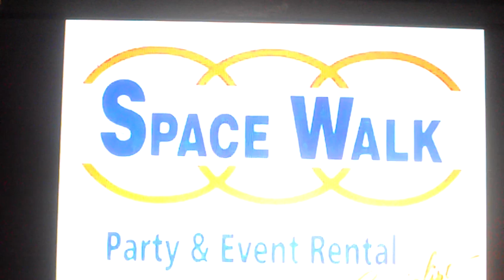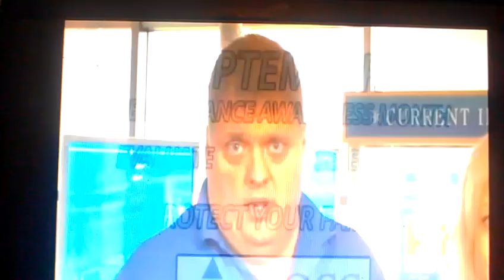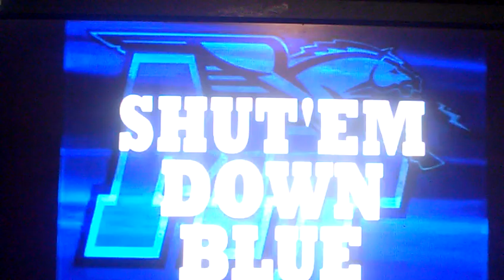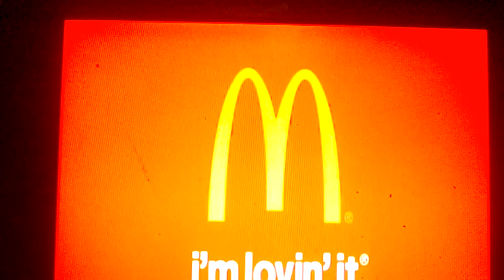Jackson State Vs MTSU 1st Half Football 2015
Jackson State open season at Middle Tenn State 2015